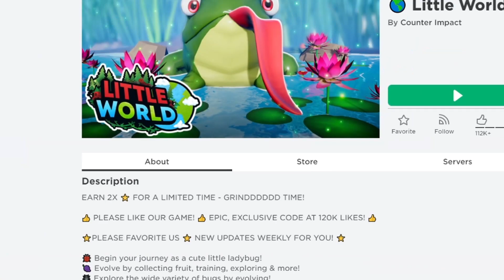1 🐞 to 106 🦋 Bug Levels in Just 1 Minute - Little World (Roblox)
A lightning fast edit of 1 to 106 Little World (Roblox) bug levels, new epic BUTTERFLIES included as well. CODES in description below!

Make sure to use these CODES for great bonuses:
✓ 120KThankYou
✓ Egg
✓ EasterSecret
✓ 100KThankYou
✓ GoldenRat
✓ Rat
✓ 75000
✓ FreeLevel